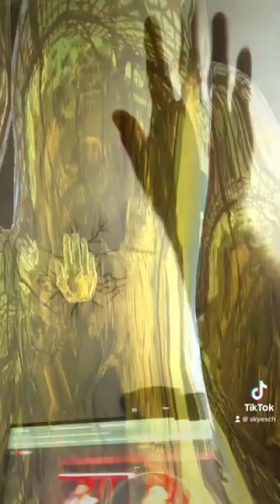Uýnh fanti bờm đầuu 😎😎😎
Credit
Model: Laeta
Rig: Ang

【Hashtags】

Art tag
Live tag